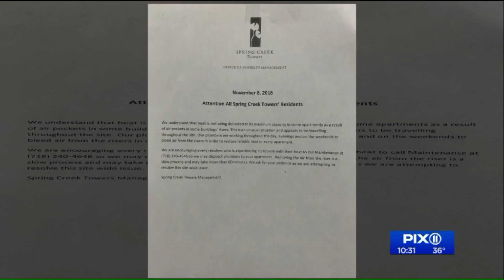Residents at Spring Creek Towers in Brooklyn living with no heat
When the temperatures dip into the 30s, we all feel the cold. But there is one housing complex in Brooklyn where it is bone-chilling indoors.